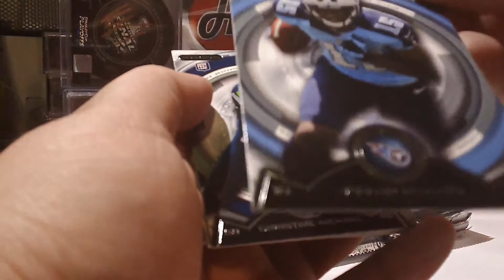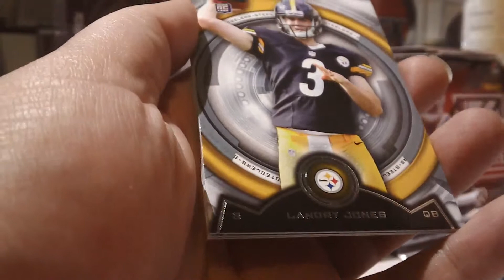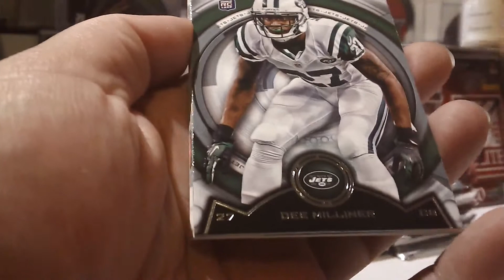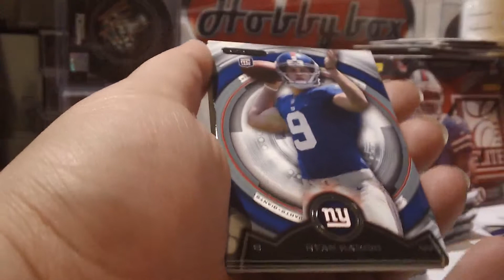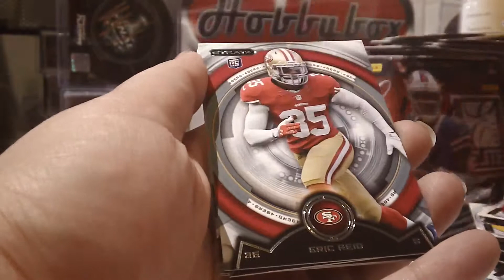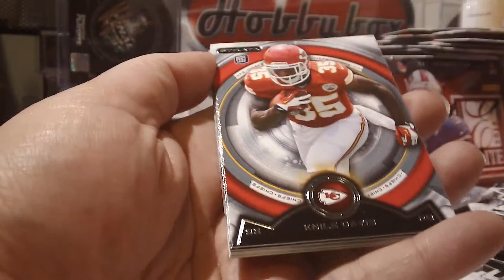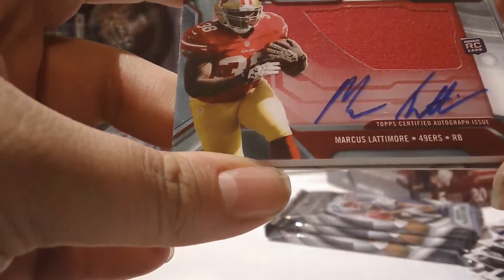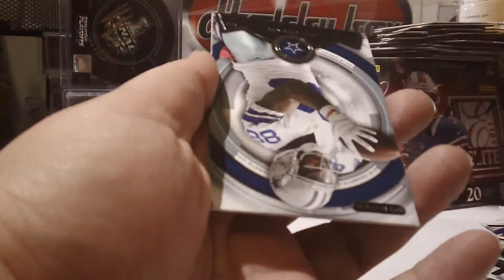Hobbybox604 AFFORDABLE GROUP BREAK #44 *FOOTBALL* 2013 Topps Strata + Panini Elite Box Break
For all my Weekly Group Breaks & Giveaways please FOLLOW/LIKE my Facebook & Twitter,
Live every Saturday @6pm PST on breakersTV

HT